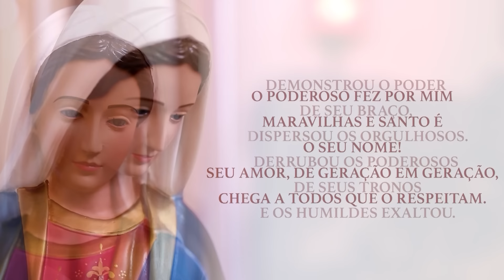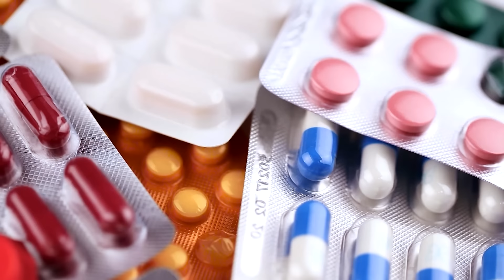Novena Maria Passa à Frente | 20/10/2024 | Padre Rodolfo Camarotta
Maria, a "bendita entre as mulheres" e primeira discípula de Cristo, é a Mãe que nos guia e abre os caminhos para a graça divina. Ao rezarmos "Mãe que Abre Caminhos", confiamos na sua capacidade de levar nossos pedidos ao Senhor, assim como o casal das Bodas de Caná confiou e Jesus realizou seu primeiro milagre.

Nesta Novena, conduzida pelo Padre Rodolfo Camarotta, unimos nossas vozes em súplicas de socorro, gratidão e bênçãos. A cada dia, um novo pedido especial à Mãe Santíssima, em um ciclo perpétuo de fé e devoção: "A Mãe vai à frente, abrindo os caminhos e protegendo seus filhos. Mãe que Abre Caminhos, interceda por nós e resolva tudo aquilo que somos incapazes de resolver!"

Junte-se a nós nessa jornada de fé e esperança, e sinta o abraço acolhedor da Mãe de Deus!

Gostaria de participar juntamente com o padre Camarotta da novena Maria Passa à Frente?

Entre no Grupo de WhatsApp da Maria passa a Frente e receba as ultimas notícias da novenas e conteúdos exclusivos, é só clicar no link a baixo:

Gostaria de pedir orações, mandar seu testemunho ou falar com um de nossos atendentes? É muito simples! Basta clicar no link a baixo e vc será direciona para o WhatsApp exclusivo do programa Maria passa à Frente!